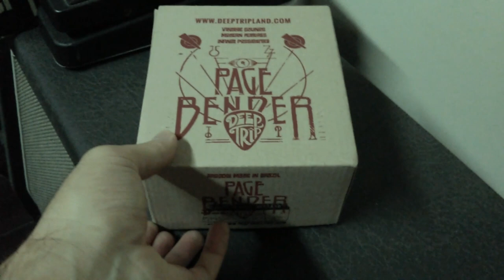Jimmy Page Tones With the Deep Trip Pagebender (and MORE)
Demo of the wonderful Deep Trip Pagebender. One of the most fun boxes I have ever tried. It's incredibly versatile and it sounds good no matter where you set the knobs. It's NOT just a fuzz. It can go from crunchy, rich overdrive tones to complete fuzzy madness. Whatever you need from it, it will deliver. And it's also extremely touch sensitive. A bit of light and a bit of darkness - light and shade like someone likes to say.
Don't get fooled by my clickbait title - it can do much more than just Page sounds. You don't need to be a Zephead to enjoy this pedal. There are so much you can do with it, I'd call this "Rock n Roll in a box".
Also featuring the Joe Gagan Italia wah and Manlius Vinyl (bridge) and T-Top (neck) pickups

2013 Chicago Blue Les Paul Traditional
Amp is a 50w Marshall Plexi clone through a Weber attenuator into a 4x12 with G12H 55hz
SM57 into Focusrite Scarlett Solo